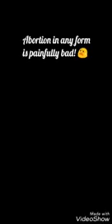Semma hit acting for tamil girl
Tamil girl acting